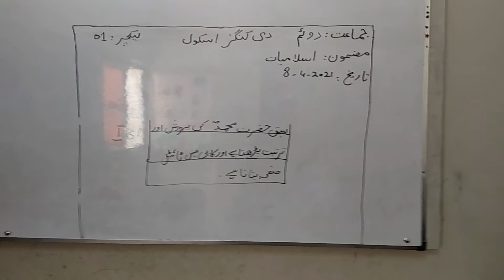Class2 lect 01 Isl Thursday 8th April 2021